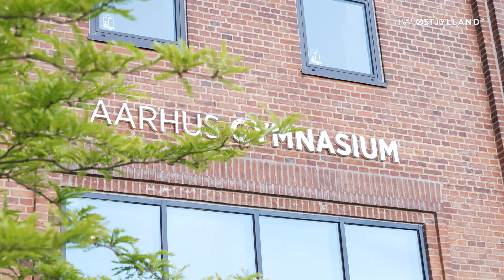Den sidste eksamen inden sommerferien – Hack dig til et 12-tal (3:3)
Den sidste eksamen inden sommerferien står for døren, og de to gymnasieelever har gjort deres bedste for at forberede sig til de mundtlige prøver og skriftlige eksaminer. Får gymnasieeleverne den karakter, de drømmer om? Hvor meget betyder karaktererne i sidste ende for de studerende?

I afsnit 3 af vores danske YouTube-serie ”Hack dig til et 12-tal” skal vi med gymnasieeleven Lucas Thierry Poulsen til hans sidste mundtlige prøve i 2.G på HTX, inden han holder sommerferie fra studiet. Prøven er i Psykologi C, og den unge mand har en god fornemmelse i maven, inden han skal ind til lærer og censor i eksamenslokalet på skolen. Østjyden påstår, at han ikke føler sig særlig nervøs eller stresset over situationen. Den unge gymnasieelev har klædt sig i pæne bukser, en pæn skjorte og hvide sko i dagens anledning. Christian Aachmann (medejer af Shaping New Tomorrow i DK) medvirkede i afsnit 2 af serien, hvor han gav en række modetips og tricks til Lucas. Den hjælpsomme modeentusiast mente, at det er vigtigt, at danske elever har det rigtige tøj på under deres eksaminer, da det potentielt kan forbedre førstehåndsindtrykket hos de lærere og censorer, der skal bedømme eleverne på de mange ungdomsuddannelser i Danmark. Den unge østjyde har valgt at tage modetipsene til sig og klæde sig i pænt tøj i håbet om, at hans udseende kan give at godt førstehåndsindtryk hos læreren og censoren på hans studie. Hvis det smarte trick virker, har den østjyske dreng måske en bedre chance for at få et 12 tal på eksamensbeviset, når han dimitterer fra uddannelsen om et år?

Vi møder også Nana Berg Lau, der studerer STX i 3.G på Marselisborg Gymnasium, efter hun har fået overstået sin eksamensperiode på sin gymnasiale uddannelse. Den nyudklækkede student kunne ikke blære sig med en topkarakter foran familien og vennerne, da hun skulle have sin studenterhue på efter sin sidste eksamen. Den unge kvinde måtte se sig tilfreds med at skrive karakteren 4 i studenterhuen. Selvom studenten havde håbet på mere end et 4-tal på karakterskalaen, så har hun indset, at karakterer i sidste ende ikke er det vigtigste, når man går på gymnasiet. En lav eksamenskarakter får ikke lov til at ødelægge glæden over at have overstået eksamensperioden og være færdiguddannet STX’er. En karakterskala og et eksamensbevis skal ikke definere, hvem Nana er som person, og hvad hun er god til. Det vigtigste for kvinden er, at hun kan fejre den store begivenhed og hendes dimission sammen med familie og venner. 12-talspige eller ej – nu handler det bare om at give den gas med translokation, studentergilde, studenterkørsel, studenterfester og masser af byture med de andre studenter fra gymnasier og diverse uddannelser rundt om i landet.

Tilbage på ungdomsuddannelsen i Aarhus er Lucas kommet ud fra det lille eksamenslokale. Nu skal danskeren vente på lærers og censors votering, før han kan finde ud af, om hans gennemsnit kommer til at stige eller falde. Drengen fra Århus mener selv, at hans psykologieksamen er gået godt, og at 12-tallet er inden for rækkevidde. Da de to undervisere er færdige med at votere, inviterer de den velklædte elev ind igen. Da østjyden har fået eksamenskarakteren af underviserne, virker han en smule skuffet. Den håbefulde dreng havde håbet på mindst et 10-tal men endte med at få et 7-tal. Selvom topkarakteren alligevel ikke var inden for rækkevidde, så var oplevelsen med at gå til mundtlig prøve alligevel positiv for den unge østjyde. Den unge dansker er også fortrøstningsfuld omkring fremtiden. Der er stadig 1 år tilbage af hans ungdomsuddannelse, hvor den unge gut kan forbedre gennemsnittet. Ligesom Nana er Lucas også utrolig lykkelig over endelig at have sommerferie. Nu har eleven god tid til at slappe af og give den gas med øl, fest og bytur, før han i det nye skoleår skal tilbage i skole og jagte 12-taller i det berygtede karakterræs.

Vi håber, at du kunne lide vores doku, der viser, hvordan du kan få en topplacering i karakterræset på dit gymnasie ved at hacke dig til et 12-tal. Når du har set dokumentaren om gymnasielevernes sidste eksamen inden sommerferien, ligger der flere doks på vores YouTube kanal.